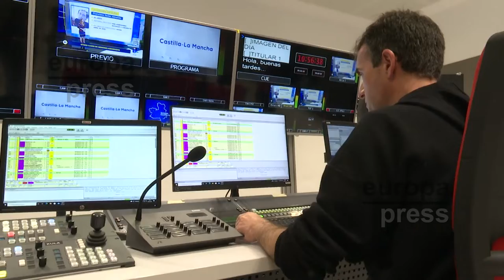RTVE estrena instalaciones en Toledo mezclando tecnología con humanismo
Radiotelevisión Española, que lleva 33 años siendo testigo de lo que ocurre en Castilla-La Mancha, ha inaugurado este jueves sus nuevas instalaciones en Toledo, tras una profunda reforma. Estas obras, que han servido para unificar los servicios de televisión y radio, han supuesto una mejora en la distribución y el aspecto del edificio, así como la incorporación de materiales tecnológicos de mayor calidad y adaptados a la digitalización.